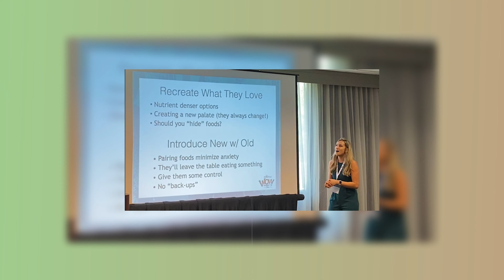How To Detox From Toxins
In today’s video, clinical nutritionist + CEO of Nuvitru Wellness Lahana Vigliano talks about why it’s so important to detox from toxins!!!

Listen, we get it… Toxins are everywhere… and while some say our body can handle everything we come in contact environmentally, that's not necessarily true! We also need to be supporting our body + organs by getting rid of those toxins to make sure our toxin bucket doesn't get overloaded leading to other symptoms + conditions!!

Detoxing isn’t always something that is so hard to do, and something we hear about A LOT! There are so many detox pills, diets etc… but first and foremost, let’s be real… there is no ‘magic’ pill, and you want to make sure you are being mindful of what you are putting in your body to help your detoxification pathways and surprisingly, there are SO many simple + easy things to do to NATURALLY to help this process.

So let’s start with the basics. How does our body detox anyway?
💦 Sweating
💩Pooping
🚽Peeing

We need to be thinking - how do we EXCRETE toxins? Check out this video for all the ideas + ways we recommend excreting + eliminating toxins through safe and simple lifestyle choices to get toxins out of your body!

Detoxification should always be a priority for optimal health! If you are looking for support, educational videos, and are ready to take control of your health through functional nutrition, join our FREE community where we can have uncensored discussions on all things holistic nutrition + living ➡️

✨ If you're ready to STOP DIYing your health + ready to tackle your goals with professionals by your side {hiiii, we're your nutrition besties! 👋🏽}, go fill out the form on our website to book your FREE 15 minute call with us ➡️

💊 Want to create a free account + order practitioner-grade supplements?